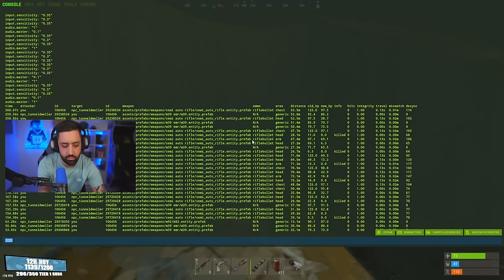GASTAMOS DEMASIADO para RAIDEAR esta BASE... - Rust